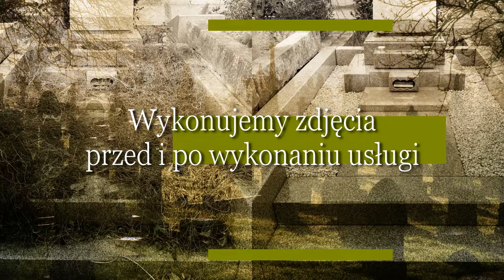Sprzątanie grobów Częstochowa Klematis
SprzątanieGrobów stanowi podstawę naszej działalności. Utrzymujemy czystość nie tylko na nagrobkach, ale też wokół nich. Sprzątamy duże grobowce rodzinne, nagrobki podwójne i pojedyncze oraz urnowe. Dodatkowo podlewamy kwiaty w doniczkach, wymieniamy znicze i zapalamy świeczki. W razie potrzeby usuwamy zwiędłe kwiaty i układamy nowe.